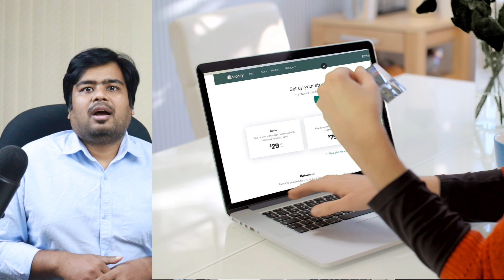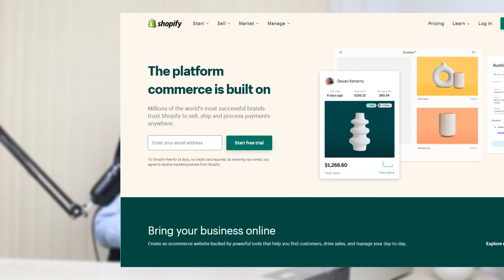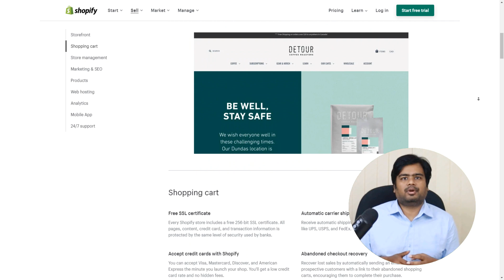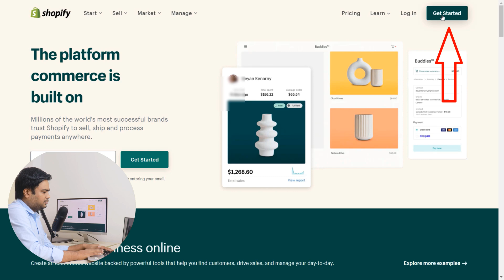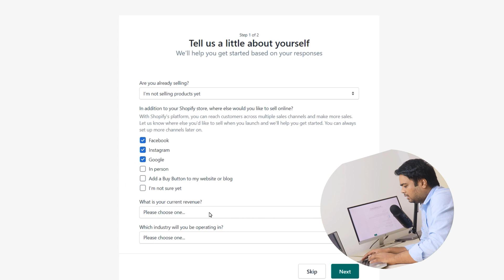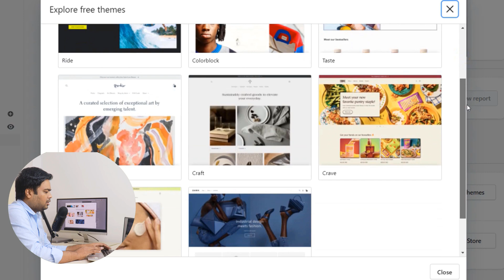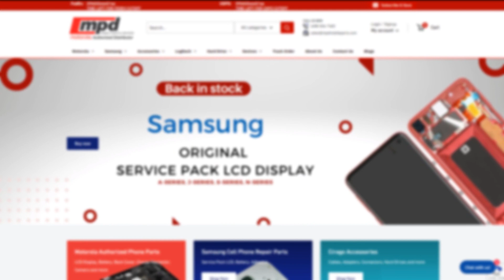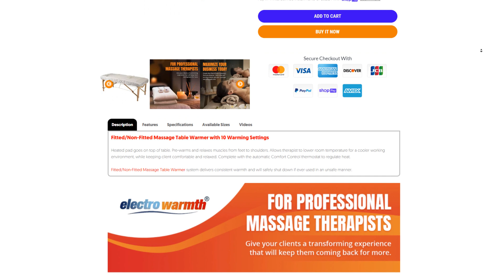How To Create A Shopify Website In 30 Minutes | Develop An E-commerce Store with Shopify 2023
In years to come, we will look back at 2020 as the moment that changed everything. In this era of online selling, you can not think of running your business without a website. Shopify is one of the best platforms to make an e-commerce website. In this video, we will see how to create a Shopify website just in 10 mins!

Here are the main steps:

✅ Go To Shopify
✅ Input Your Details
✅ Create The Shopify Site
✅ Set Up The Domain

Consumer behavior has changed over time to adapt to the evolving technologies in the digital era. For instance, the thick yellow pages, which were popular not so long ago, have been replaced with online directories with the advent of the World Wide Web. In that case, Many offline sellers switch their business online to cope with the huge customer flow and overcome the loss of pandemics.

Before we start building the Shopify site, we must know the main benefits of the Shopify site. Let's see some core features of Shopify.

✅ Always In Control With Shopify Admin Shopify with (CMS)
✅ Large App Store With Endless Features
✅ Marketing & Search Engine Optimisation (SEO)
✅ Multi-Channel Selling Capability
✅ Flexible & Built To Scale
✅ Shopify offers over 60 free and paid pre-built website themes
✅ Secure & Reliable

Selling on your website can be the best solution to this issue. But you are now worrying about the cost and time of deploying the website, Right. You can choose Shopify to host your online shop.

In this video, I will briefly explain, How you can create a Shopify website in a few hours. So, watch this video till the end.

Shopify is the most advanced and easiest compared to other eCommerce platforms. Shopify is equipped with all the features you’ll need to nurture your business from a start-up to a global brand, and we, as an expert eCommerce agency, are here to support you every step of the way with designing, building, and optimizing your Shopify or Shopify Plus eCommerce store.

To open the website with Shopify, you need a Shopify account.  Don't worry; I will show you the process in detail. Before starting the process, please gather the mandatory information.

✅ Your name
✅ Business name
✅ Valid phone number
✅ Your Business Address

After getting this information ready, let's go to the browser to open the account. So, go to the Shopify website by the link shown on the Screen. Also, the Link is in the video description. It's very easy and straightforward. This account will give you a 14 days trial period to develop or customize your store. You can switch to your Domain when you have a subscription plan on Shopify.

00:00 Introduction
00:27 Lockdown Impact on Business
01:16 Getting Started with Online Business
01:41 Choosing Ecommerce Platform
02:02 Introducing Shopify
02:26 Core Feature of Shopify
02:48 Necessary Information for Shopify Account
03:13 Shopify Account Opening
05:35 Shopify store and Basic Settings
07:24 Some Examples of our Developed Shopify websites
08:27 Conclusion and Future Video Planning

That’s all for today. In our next videos, we will gradually discuss the detailed procedure for integrating Customized themes. Customized features and Apps.

Please check the “I” button to get other videos regarding eCommerce. Goodbye.